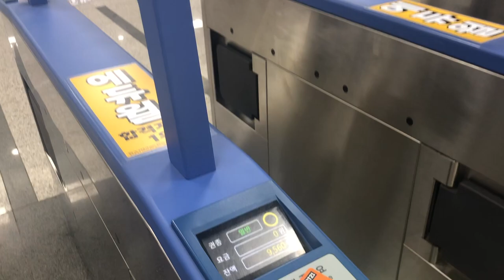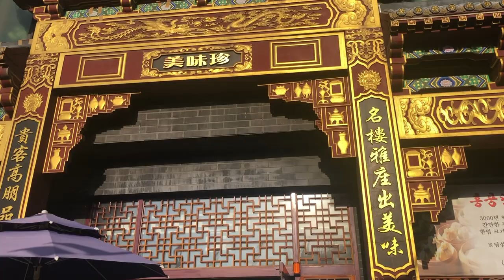vlog 39: LIFE IN SEOUL l water ports, new friends A Day in CHINATOWN, Incheon South Korea